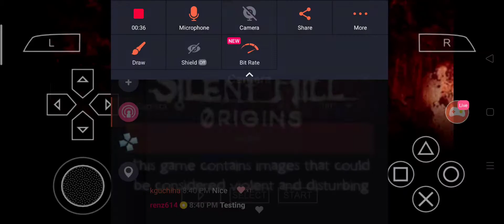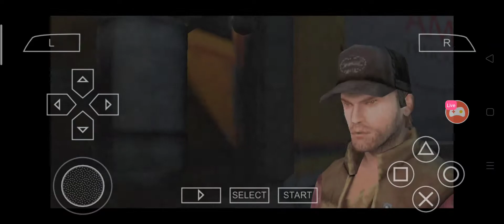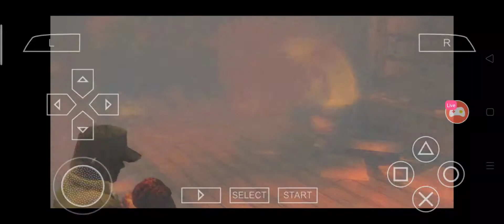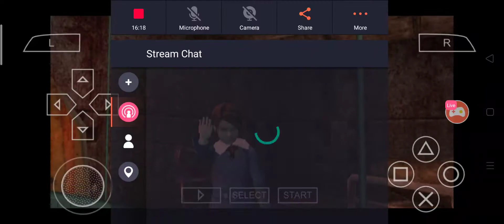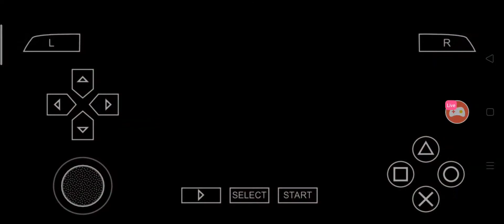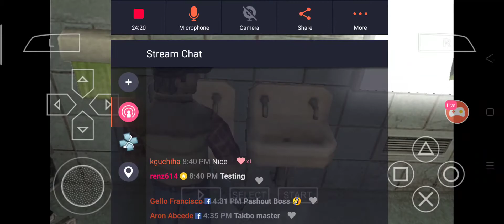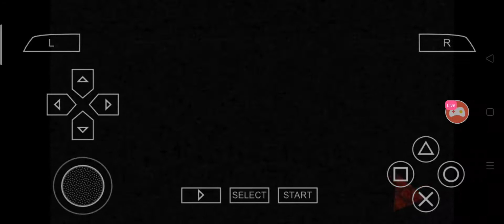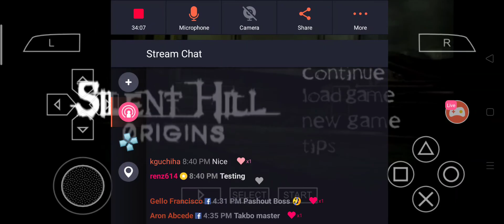Silent Hill Origins Walkthrough (Part 1): Alchemilla Hospital/Butcher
Walkthrough of Silent Hill Origins on PPSSPP